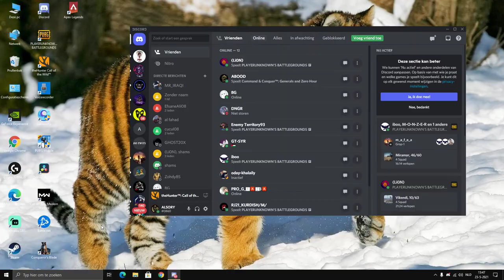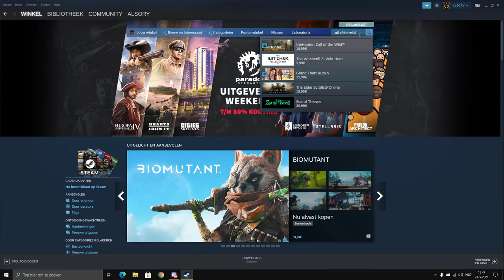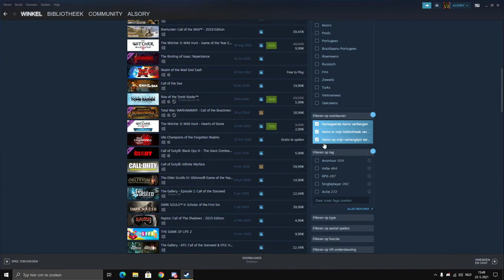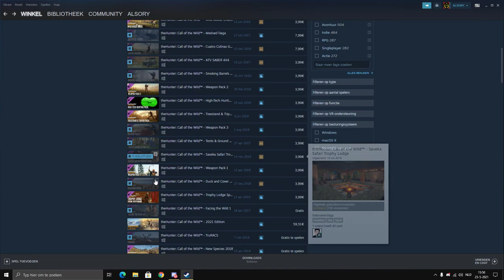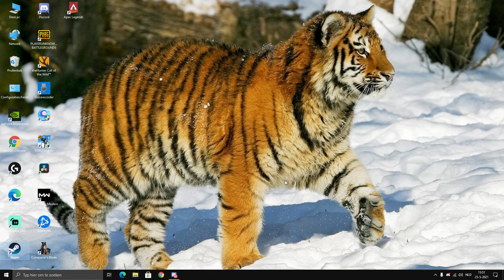شرح بالتفصيل عن كل شي يتعلق بلعبة محاكي الصيد || thehunter call of the wild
السوري "تعرّف على كل أسرار لعبة محاكي الصيد The Hunter Call of the Wild"
"أفضل طرق الصيد في لعبة The Hunter Call of the Wild"
"شرح كامل لأنواع الحيوانات في The Hunter Call of the Wild"
"أفضل المواقع لصيد الحيوانات في The Hunter Call of the Wild"
"تعرّف على أفضل الأسلحة والمعدات لصيد الحيوانات في The Hunter Call of the Wild"
"شرح بالتفصيل لطريقة لعب The Hunter Call of the Wild"
"كيفية البدء في لعبة The Hunter Call of the Wild والوصول إلى مستوى عالٍ"
"كيفية التعامل مع البيئة والطقس في The Hunter Call of the Wild"
"تعرّف على الأسرار والمهارات اللازمة للتفوق في The Hunter Call of the Wild"
"استكشف عالم لعبة The Hunter Call of the Wild وتعلّم أسرارها الخفية".